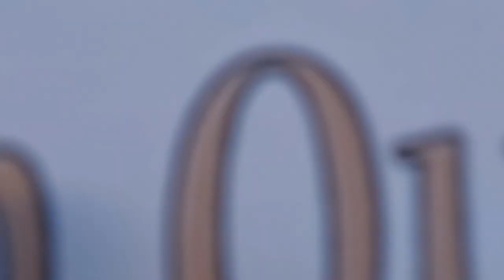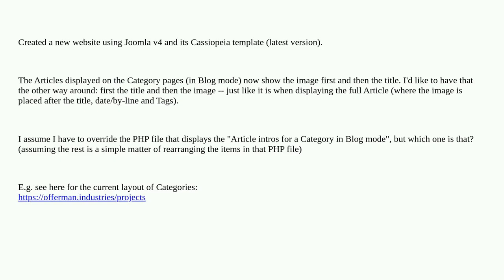Joomla: Move title before image in Category display (in Blog mode) of Articles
Move title before image in Category display (in Blog mode) of Articles

A special thanks goes out to the community

  overrides